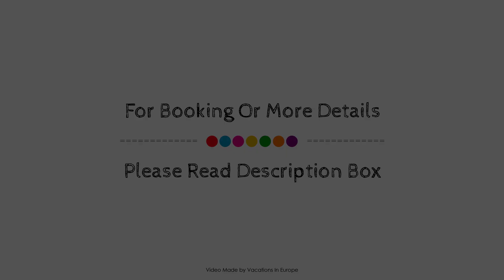Boutique 053 Hamburg Main Station, Germany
Searching For
1. Boutique 053 Hamburg Main Station
2. Boutique 053 Hamburg Main Station Virtual Tour
3. Boutique 053 Hamburg Main Station Rooms
4. Boutique 053 Hamburg Main Station Amenities
5. Boutique 053 Hamburg Main Station Videos
6. Boutique 053 Hamburg Main Station Offers
7. Boutique 053 Hamburg Main Station Deals
Audio Credit:
Track Title: Reasons To Hope
Artist: Reed Mathis